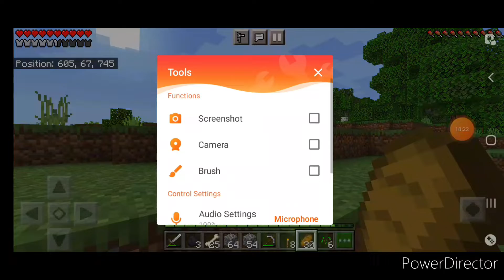Minecraft Survival Series ||Part 6|| Build Chicken Farm & Found Diamonds in Tamil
Next Part 7 Compulsory We are Making Nether Portal

@Black Gamer (தமிழ்)